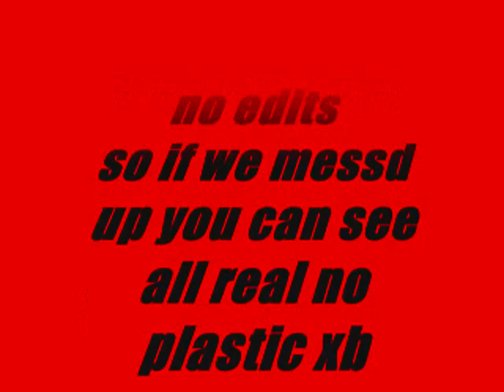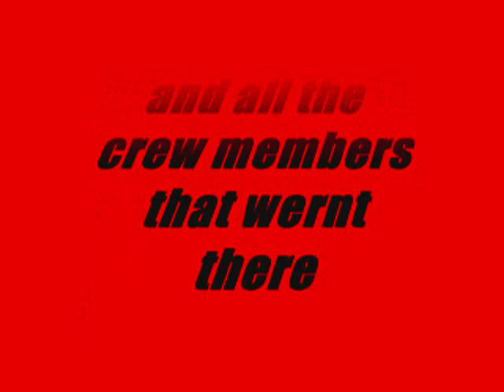JERK BATTLE KrazedGalaxy VS KillaSwaggEnt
comment who won
KG-left
K.S-right